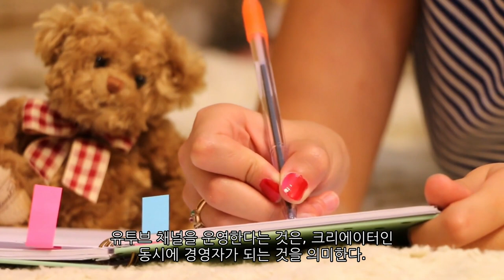100만 유투버로 가는 지름길을 알려주는 책(끌리는 유투브 성공법칙)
유명 유투버들의 생생한 인터뷰로 유투버를 꾸준히 할 수 있도록 원동력을 주고, 어떻게 해야 수익 창출이 가능한지 잘 설명하고 있다. 유투버로서의 마인드와 팁, 궁금했던 점과 기술적인 부분까지 많은 도움이 되는 책이다.